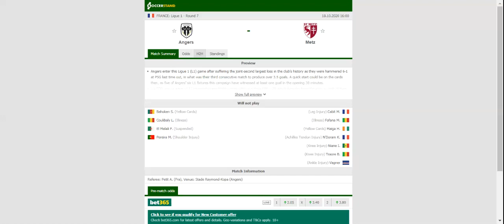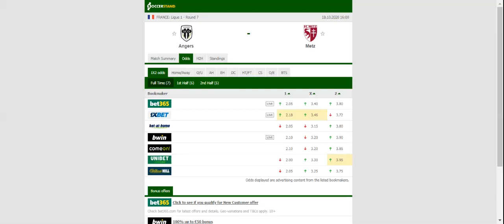ANGERS VS METZ PREDICTION & BETTING TIPS - 18/10/2020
2021 college football predictions,
2019 college football predictions,
2020 ncaa football predictions,
nc state football predictions 2020,
2020 nebraska football predictions,
2020 uga football predictions,
10 football predictions 2020,
football songs,
football vines,
football skills,
football daily,
football games,
football khela,
football live,
football pump up,
football anime,
football analysis,
football asmr,
football agility drills,
football american,
football academy,
football anthem,
football boots,
football big hits,
football bloopers,
r/b football,
f c b football,
mattyb football,
s.a.b football,
football chants,